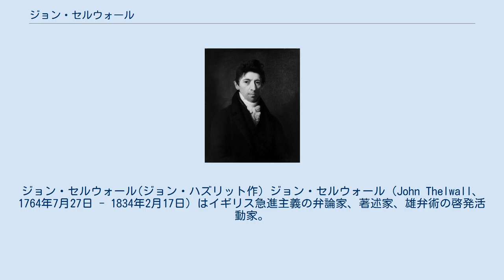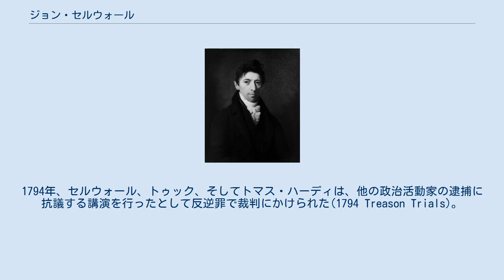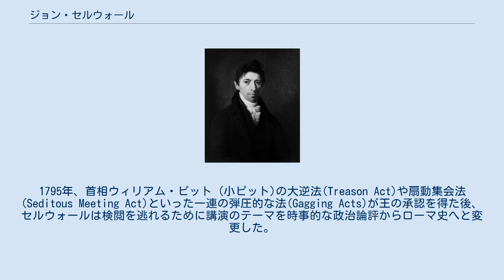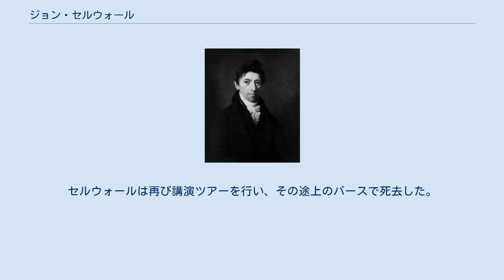ジョン・セルウォール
ジョン・セルウォール(ジョン・ハズリット作) ジョン・セルウォール（John Thelwall、1764年7月27日 - 1834年2月17日）はイギリス急進主義の弁論家、著述家、雄弁術の啓発活動家。
 セルウォールはロンドンのコヴェント・ガーデンの生まれであるが、デンビーシャーのプラシウォード(Plas y Ward, Denbighshire)を拠点とするウェールズ系の子孫である。
父の絹商人ジョゼフ・セルウォールが1772年に死んで家族は経済的窮状に陥ったが、母は絹商売を続けるつもりだったため、1777年にはジョンはそれを助けるために退校しなければならなくなった。
 セルウォールは早い段階から本好きであり、母の不興を買っていた。
またそのために彼は仕立屋としての徒弟の修行を全うできなかった。
その後、弁護士事務所で生計を立てようと試みたが、道徳気質と奇矯な性格ゆえにその職をやめ、著述で生きることを決めた。
 彼の編集者およびジャーナリストとしてのキャリアはかなり成功したが、その時期に政治活動でも頭角を現した。
フランス革命後にその思想に心酔し、ロンドンの急進派の集まりで弁舌をふるうようになり、同じく急進派ジョン・ホーン・トゥック(John Horne Tooke )のとの知己を得て、1792年、ロンドン通信協会(London's Corresponding Society)の設立に貢献した。
1794年、セルウォール、トゥック、そしてトマス・ハーディは、他の政治活動家の逮捕に抗議する講演を行ったとして反逆罪で裁判にかけられた(1794 Treason Trials)。
三人はロンドン塔とニューゲート監獄に収監されたのち、釈放された。
セルウォールをイギリスで最も危険な人物と考えていた政府当局は、釈放後も彼を追跡監視した。
1795年、首相ウィリアム・ピット (小ピット)の大逆法(Treason Act)や扇動集会法(Seditous Meeting Act)といった一連の弾圧的な法(Gagging Acts)が王の承認を得た後、セルウォールは検閲を逃れるために講演のテーマを時事的な政治論評からローマ史へと変更した。
 しかし、それでも国王擁護派はセルウォールの活動を攻撃したため、彼はロンドンを離れイギリス国内を回って講演活動せざるをえなかった。
イギリス東部での様々な講演において、怒った聴衆が彼の弁論を妨害したために、1798年彼は政治から身を引くことを決めた。
2年後彼は雄弁術や修辞学の教師、弁論セラピストでとして再起した。
これが成功し、1818年には『チャンピオン』紙を買い取ってしまうほど収入を得、その雑誌を通じて議会改革を訴えた。
しかし、彼の激情的な語り口と政治的見解は、その雑誌の読者である中産階級には合わず、大きな損失をしてしまった。
セルウォールは再び講演ツアーを行い、その途上のバースで死去した。
 彼の政治的見解の一つとして、自己防衛以外のあらゆる戦争を否定する立場が知られている。